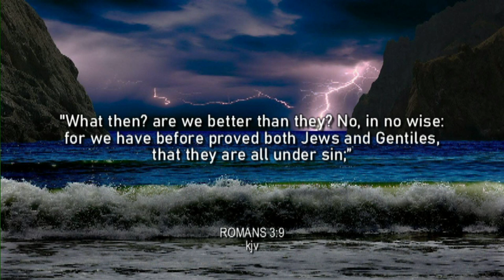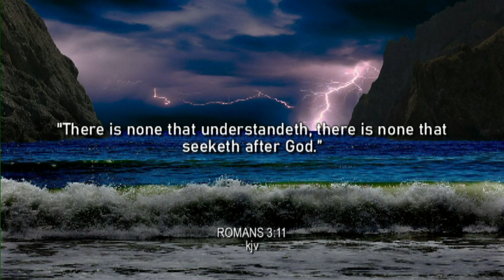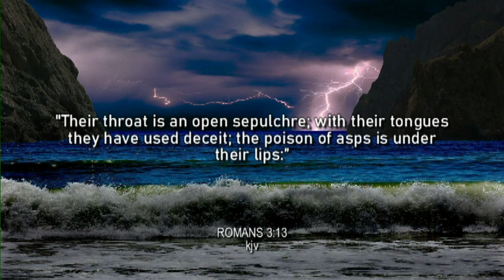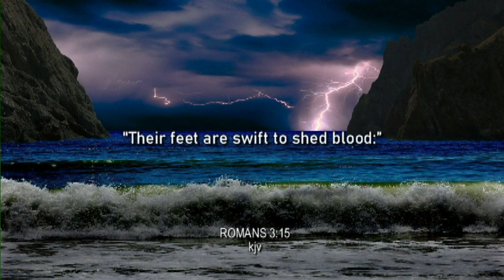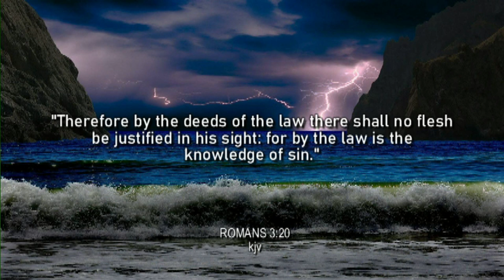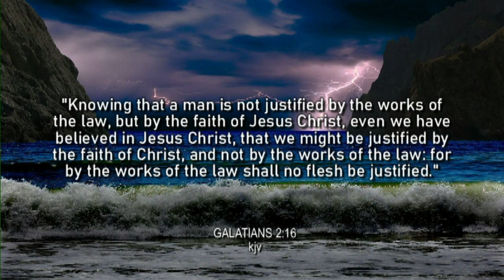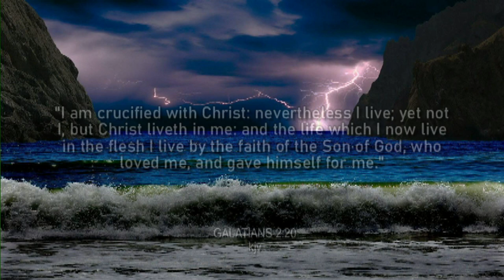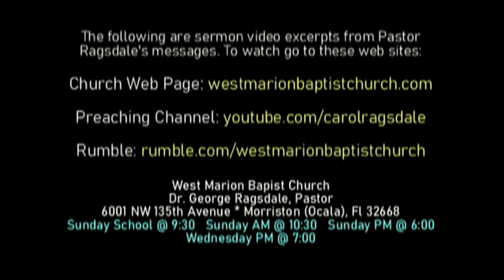NO CONDEMNATION, Part 12: The Result Of Sin, Romans 3:9-20